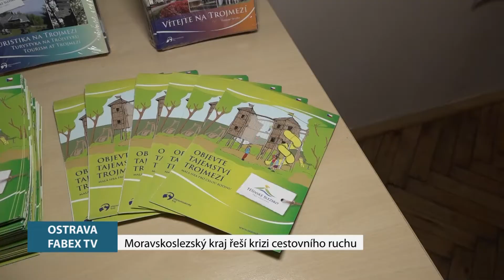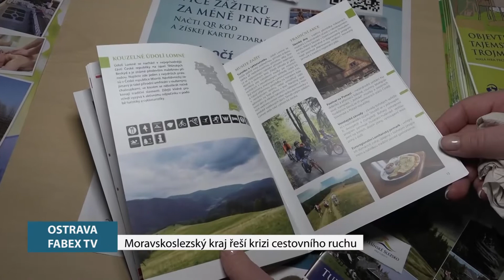Moravskoslezský kraj řeší krizi cestovního ruchu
Zatímco některé obory lidské činnosti pandemická situace pouze pozměnila a my jsme si například zvyklí nakupovat prostřednictvím internetu, jiné zasáhla značně. Jako například turistický ruch. Proto se Moravskoslezský kraj snaží vymýšlet pomoc a podporu organizacím a firmám na turistickém ruchu závislým.